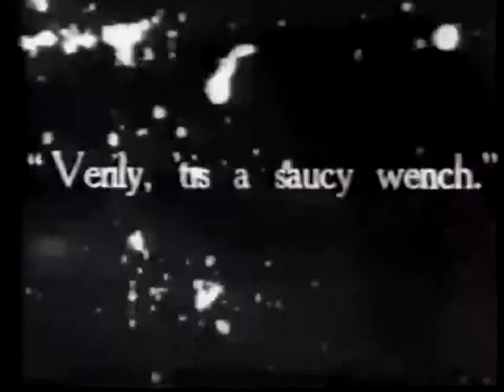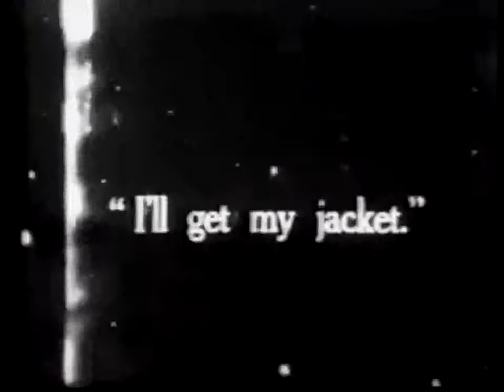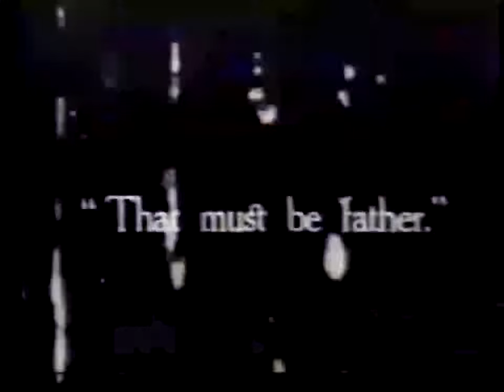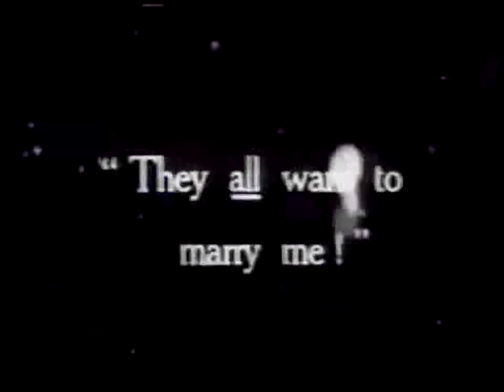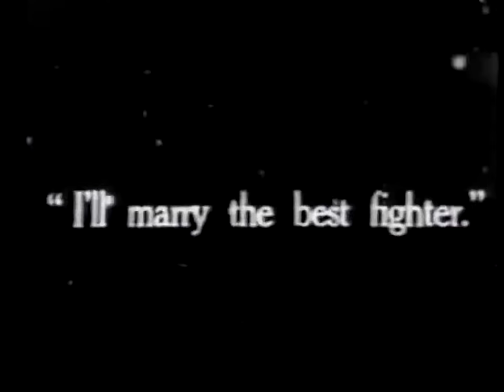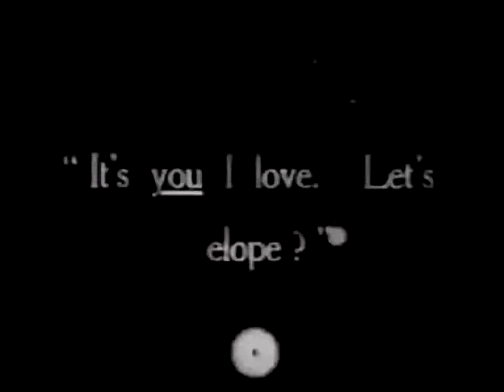Something in Her Eye 1915 - Silent Comedy Short - Oliver Hardy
Oliver Hardy - Billie Rhodes

A woman passes a construction site and gets dirt in her eye, which causes her to wink involuntarily. Soon she has a trail of suitors.

Norvell Hardy (Harlem, Georgia, 18 de enero de 1892 – Los Ángeles, California, 7 de agosto de 1957), más conocido como Oliver Hardy, fue un actor y cómico estadounidense. Es recordado por ser miembro de una de las parejas cómicas más reconocidas del cine, El Gordo y el Flaco (Laurel y Hardy), con su amigo Stan Laurel.

Billie Rhodes, nata Levita Axelrod (San Francisco, 15 agosto 1894 – Los Angeles, 12 marzo 1988), è stata un'attrice e produttrice cinematografica statunitense.